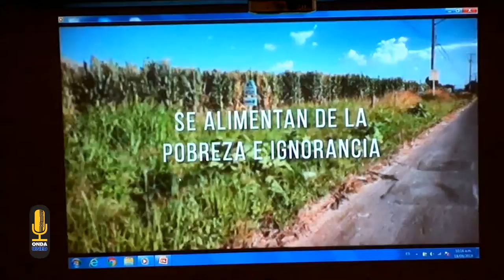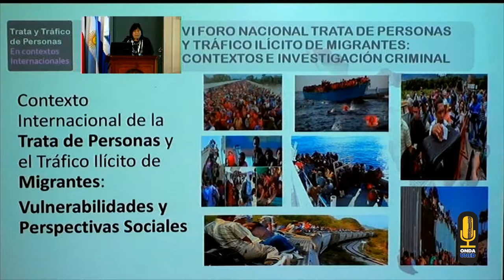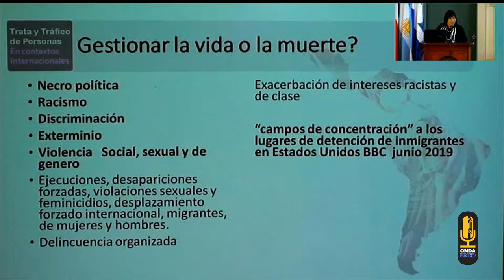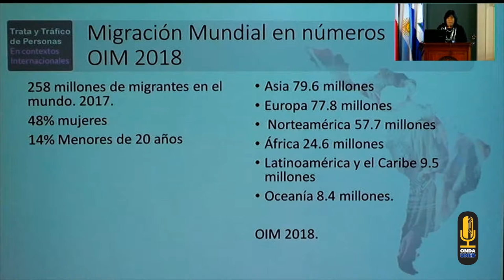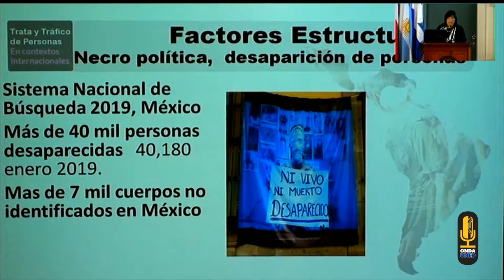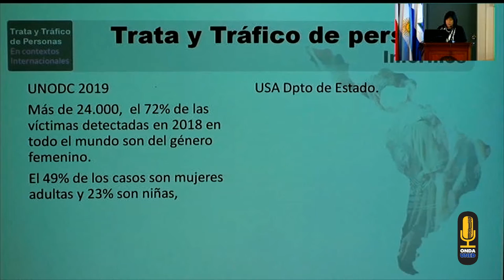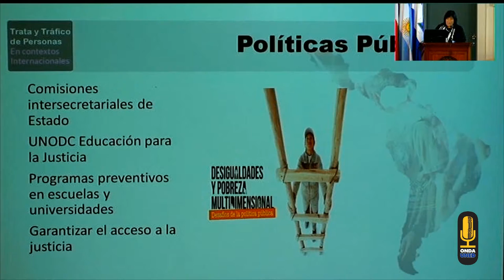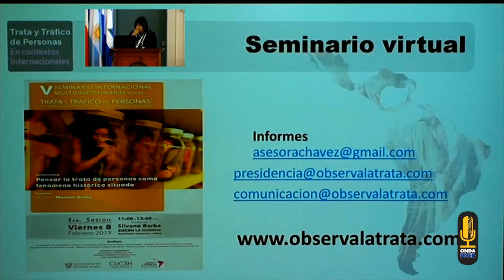6to Foro Nacional de Trata de Personas Dia 1 Conferencia Magistral Mañana